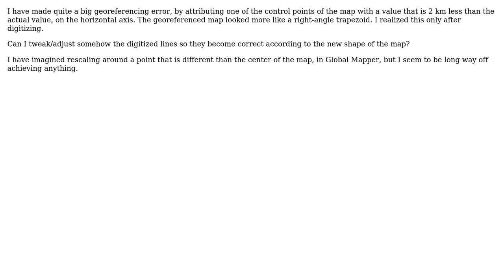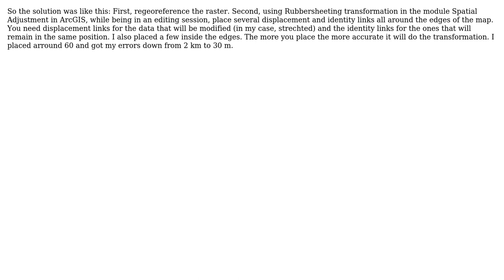GIS: Adjusting data digitized from erroneously georeferenced basemap?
With thanks & praise to God, and with thanks to the many people who have made this project possible! | Content (except music & images) licensed under CC BY-SA | Music | Images & others | With thanks to user PolyGeo user Paul Nicoara and the Stack Exchange Network Trademarks are property of their respective owners. You are responsible for your own actions.